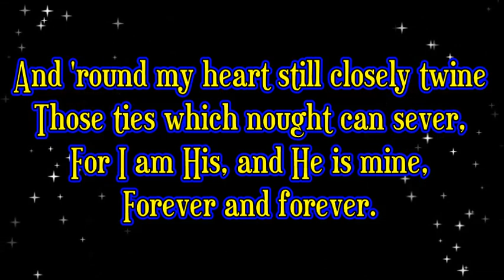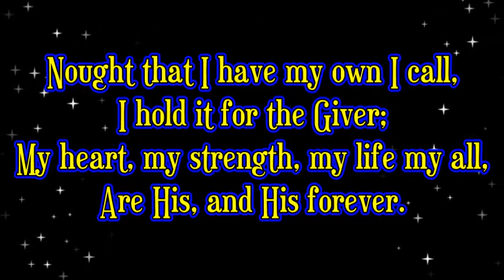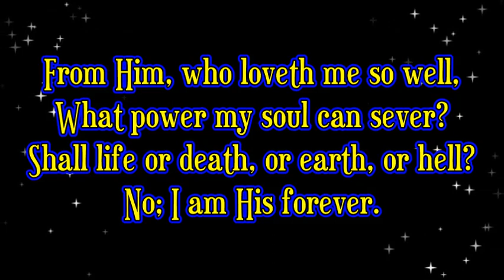I've Found A Friend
I do not own this hymn.  Lyrics are by James G. Small and melody by  George C. Stebbins.